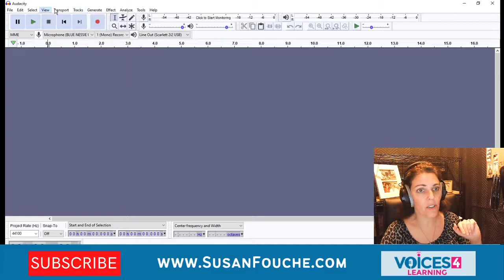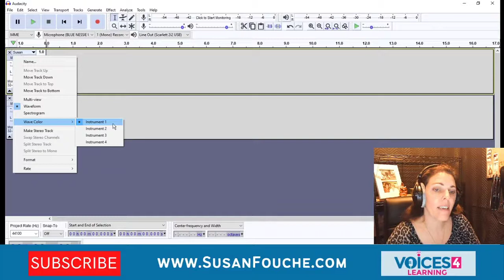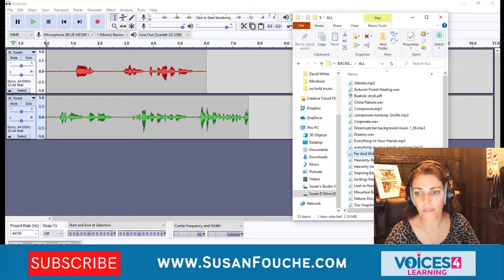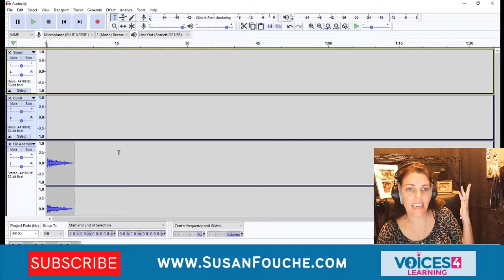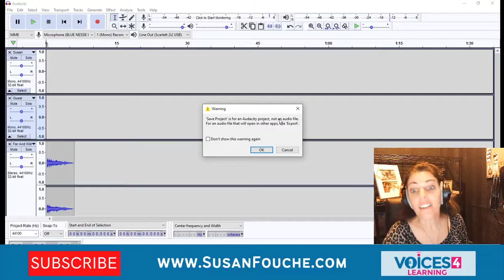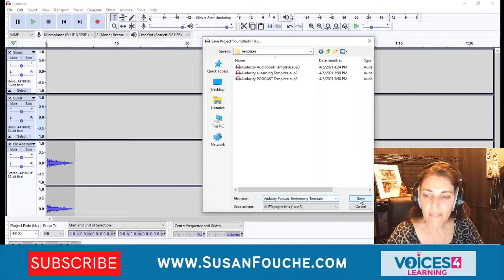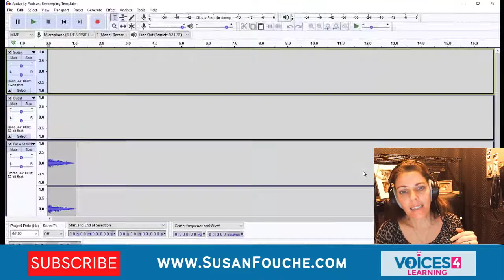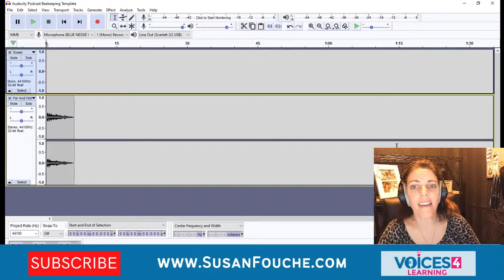Audacity Tutorial: How To Create A Template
Creating Template in Audacity Saves you TIME!!!

Watch this video to learn how to create a template and then how to change your template.

Interested in eLearning Coaching!!

Looking to join a Voice Over Community??? Check out Anthony’s VO Journey Elite Group! This group gives you access to all kinds of great voice over info like how to market, how to get clients, and all kinds of really important topics to grow your business. You'll meet on Saturdays and Wednesdays and you'll learn a whole lot about the industry. I found being an Elite member invaluable. Come on!! At least check it out!

I’d love to meet you!

And why not check out my eLearning Voice Over Fiverr gig?

Remember: Keep Going! You're doing great!